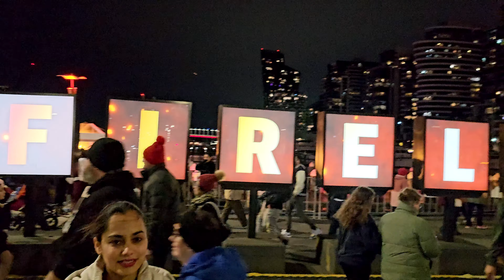Firelights Festival - Docklands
Join us as we explore the magical Firelight Festival at Docklands! 🎆✨ From amazing fire shows to live music and delicious street food, this festival is an experience you don't want to miss.

We also took a scenic one-hour cruise on the Lady Cutler, offering stunning views of Melbourne's skyline and the Docklands' sparkling waters. 🛥️🌆

Watch our adventure as we enjoy the vibrant atmosphere, and share tips on making the most of your visit.